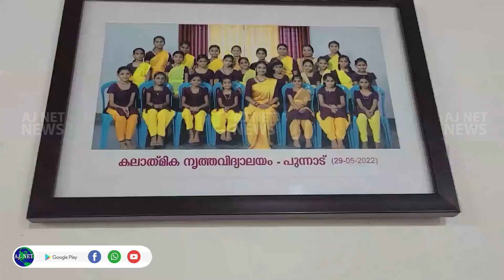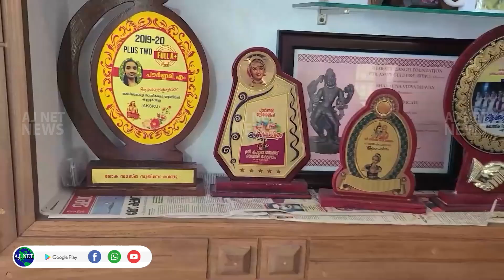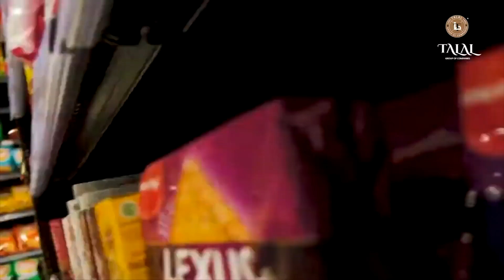കാലം മാറുന്നതനുസരിച്ച് വൈവിധ്യ മേഖലയും കാലോചിതമായി മാറിക്കൊണ്ടിരിക്കുകയാണ്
കാലം മാറുന്നതനുസരിച്ച് വൈവിധ്യ മേഖലയും കാലോചിതമായി മാറിക്കൊണ്ടിരിക്കുകയാണ്. കലാ പ്രവര്‍ത്തന മേഖലയിലും ഈ മാറ്റം പ്രകടമാണ്